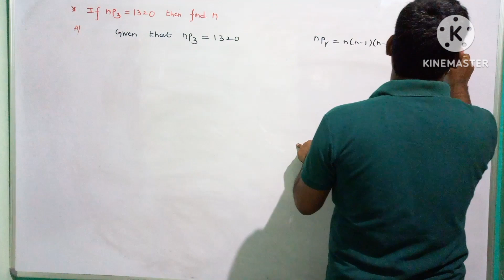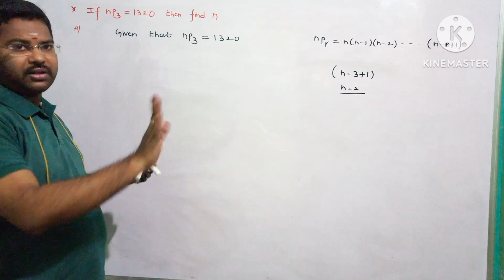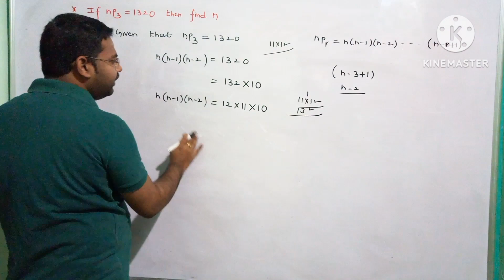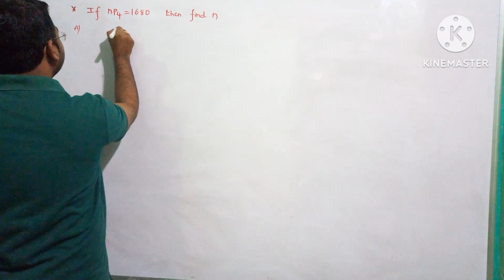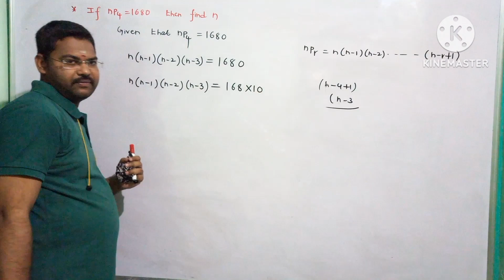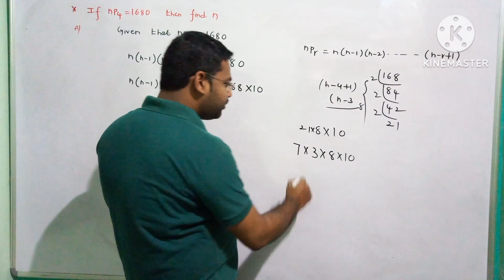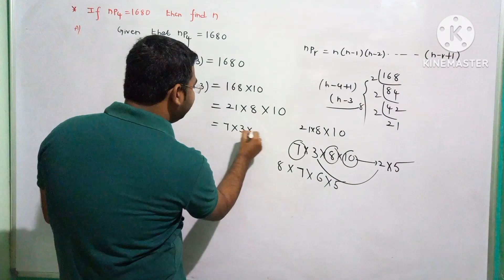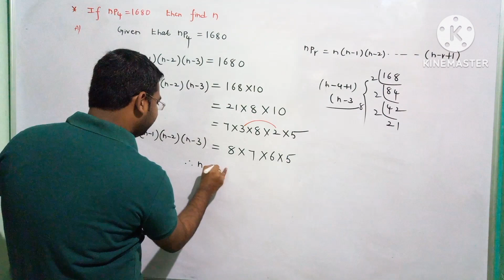Permutations and combinations||Inter 2nd Year Maths 2A in telugu@maths naresh eclass